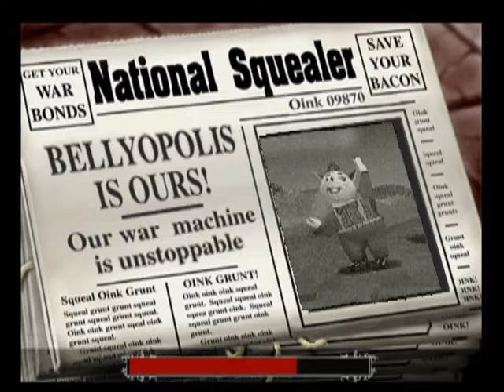[PS1/USA] Hogs of War [Pinstripe's Mod v. 2.0] - 20. Achilles Heal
Pinstripe's Mod v2.0